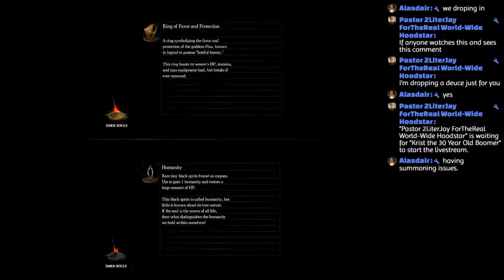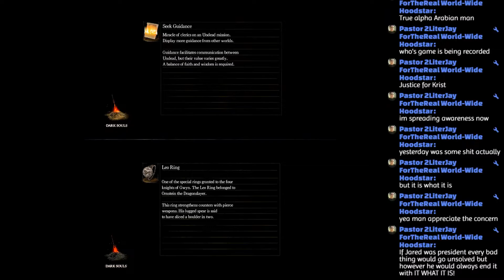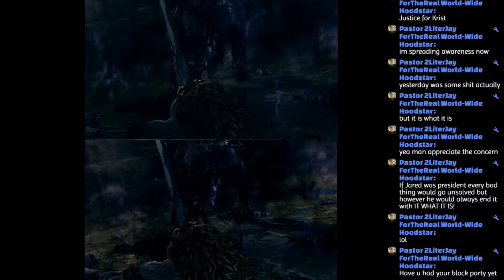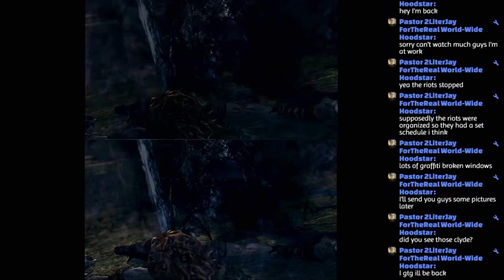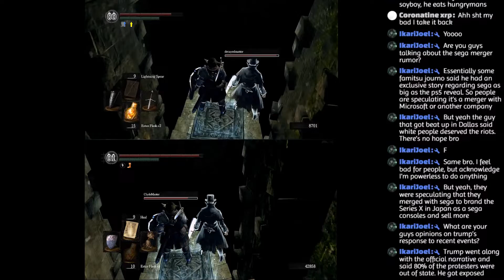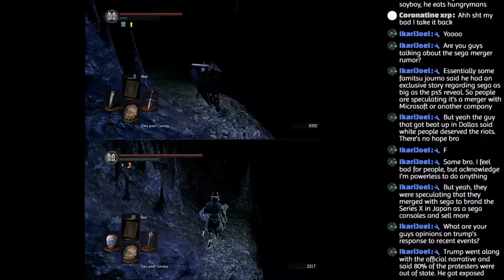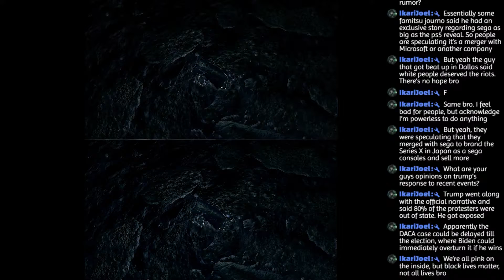Double Water Head Dark Souls Part 5